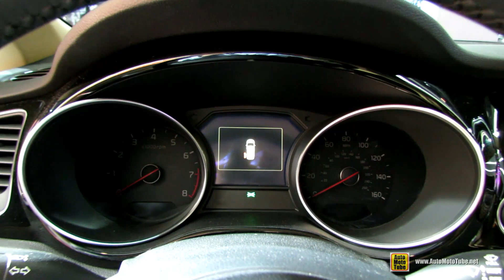2015 KIA Sedona EX - Exterior and Interior Walkaround - 2014 New York Auto Show